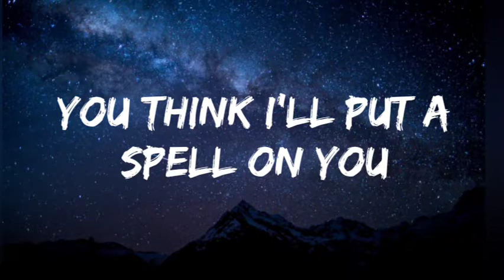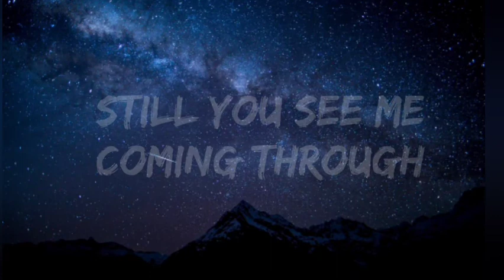Jacob Banks - Parade (Lyrics)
watch out...

Parade" Lyrics.

Is it the way I move?
That's why you think I'm bulletproof
Or is it in my cool?
You think I'll put a spell on you
Boo!

Oh, let it rain
It won't rain on my parade

Take a mile in my shoes
Bet you'll never shake the blues
Though it's heavy on my shoulder
Still you see me coming through